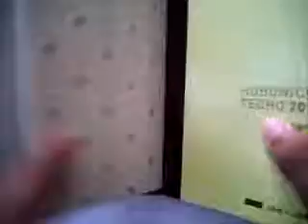2019 Which Fall TN????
September & Storage Solutions For Small Business Studios